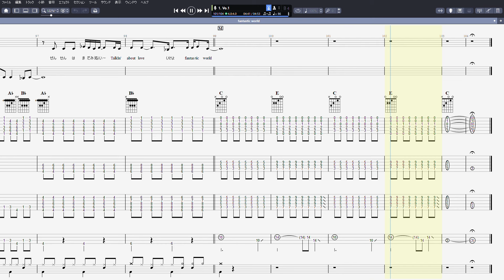fantastic world ファンタスティックワールド ギター ベース TAB 【 LOVE PSYCHEDELICO ラヴサイケデリコ 】 バンドスコア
LOVE PSYCHEDELICO ラヴサイケデリコ 【 fantastic world ファンタスティックワールド 】 ギター ベース TAB バンドスコア